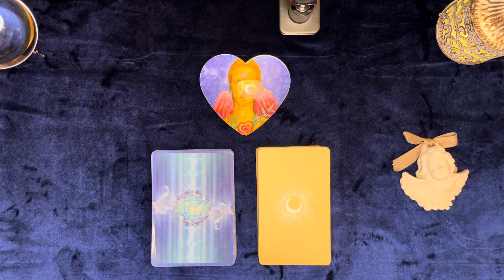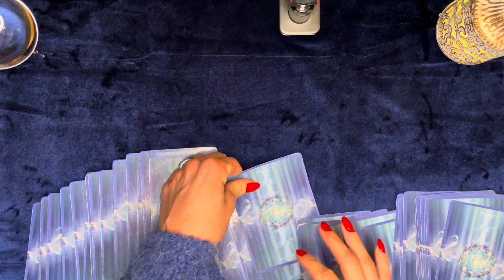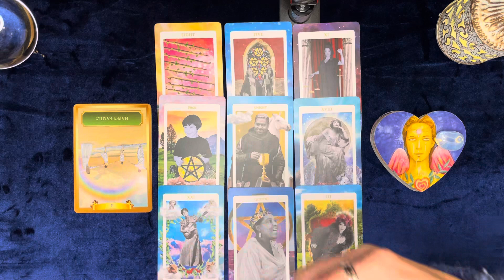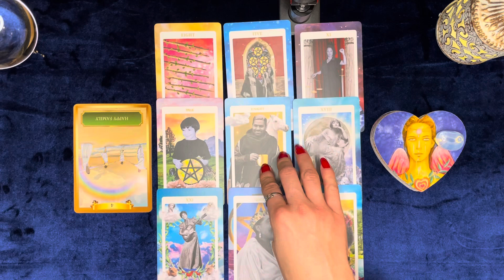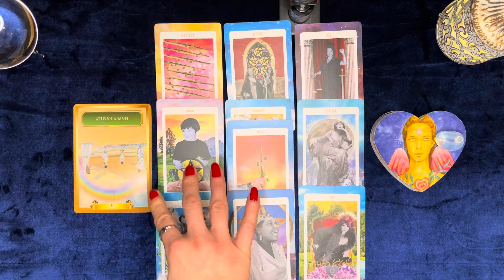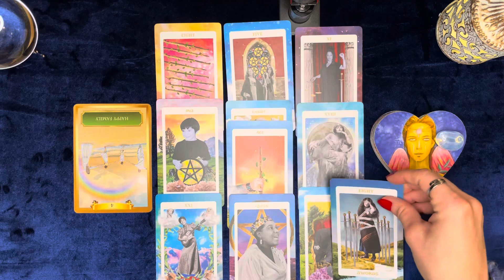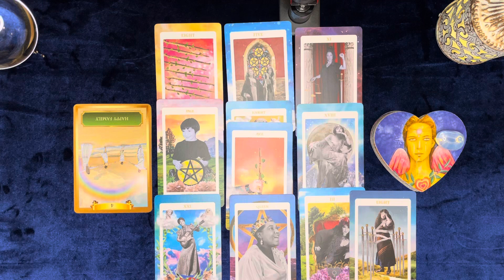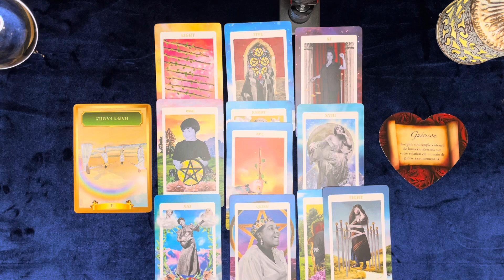♓️ POISSONS : DÉCEMBRE 2023 « Des nouvelles du passé... »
• 7j/7 de 10H à minuit

Dans cette vidéo, vous découvrirez toutes vos prédictions Amour, Travail, Argent, Famille et Destin pour le signe du Poissons en Décembre 2023.